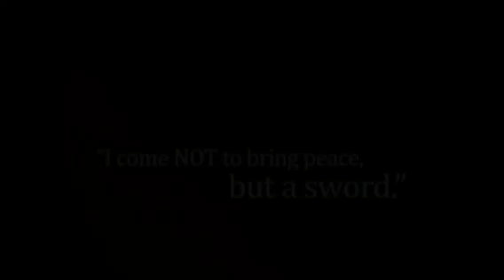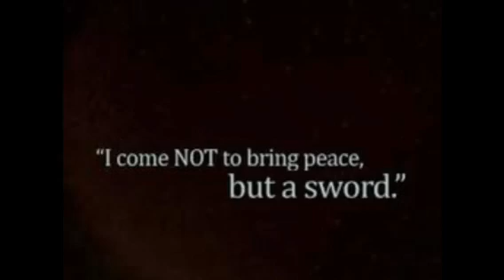Real Talk Radio: Spiritually Divided Families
So you've left the church, but your spouse still goes.  Now what?  The arguing and contention can be quite intense!  It seems as if the spouse that stayed has chosen their church family, over thier natural family.  But is it really that simple?   It goes much deeper than martital relationships as well!!  Any type of relationship can take a turn for the worse when one person decides to leave the church and the other one stays, like best friends, cousins, brothers and sisters, aunts and uncles, parents and children! The truth is, that no relationship is immune from the battles when it comes to spiritually divided families.  Join RTR this Sunday as we discuss this ongoing and very personal show.